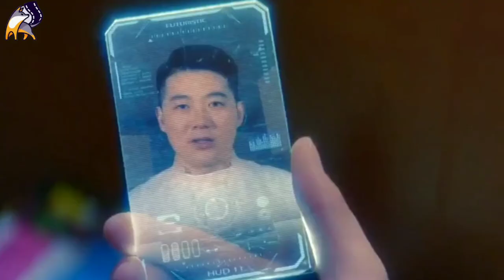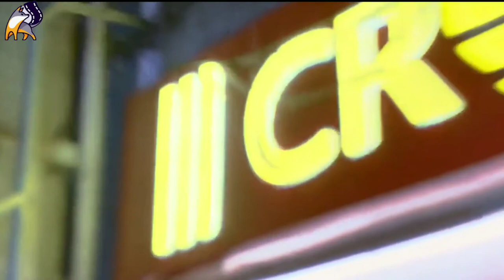BERTAHAN HIDUP TERJEBAK DI GAME KEMATIAN-SQUID GAME - ALUR CERITA FILM ACTION 2022 SCI FI 12 HOURS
PSIKOPAT EKSPERIMEN!! BERTAHAN HIDUP TERJEBAK DI GAME KEMATIAN-SQUID GAME- ALUR FILM ACTION 2022 12 HOURS

menceritakan permainan bertahan hidup di dunia virtual seperti Matrix melawan berbagai tantangan, termasuk monster yang menakutkan. Dengan perkembangan ilmu pengetahuan dan teknologi, kombinasi teknologi medis dan kecerdasan buatan. Di man dari hal itu akan terus merambah ke kehidupan sehari-hari masyarakat dalam waktu dekat. Tetapi bahkan dengan kemajuan kualitatif perawatan medis, pemisahan hidup dan mati masih merupakan penderitaan yang tak terhindarkan bagi masyarakat.

Pensiunan tentara berusia 30 tahun, Jin Cheng dan putrinya yang sakit parah, Duoduo, bergantung satu sama lain seumur hidup. Meski hidup memalukan, demi melindungi putrinya, Jin Cheng sebagai seorang ayah rela memberikan segalanya. Namun nasib sepertinya tak berpihak pada dirinya yang tengah berjuang dalam kesulitan. Dalam situasi putus asa, untuk memberikan putrinya yang sakit parah kesempatan terakhir. Jin Cheng jatuh ke dalam perangkap yang telah lama direncanakan dalam proses pergi ke pasar gelap untuk pinjaman putus asa.

. ×× bantu chanel ini agar berkembang

Alur cerita film animasi
Alur cerita film agen rahasia
Rekap film action
Rekap alur
Rekap film gangster
Rekap film zombie
Rekap film animasi
Review film
Review film marvel
Review film iblis
Review film zombie
Review film psikopat
Review film india
Review film adventure
Rekap film perang
Film
Movies
Best movies
Action movies 2021
Action movies
Film action sub indo
Film action terbaru 2020 sub indo
horror movies
adventure movies
Film keren
Film keren sub indo
Film bioskop
Film action
Film terbaik 2021
Film terbaik
Film terbaru
Film terbaru 2021 sub indo
Film terbaru 2021
Film barat terbaru 2021
Alur cerita film gangster
Film indonesia
Film perang
Kisah nyata
gangster